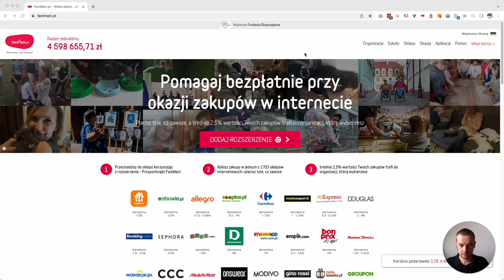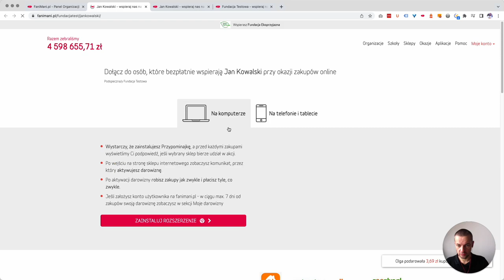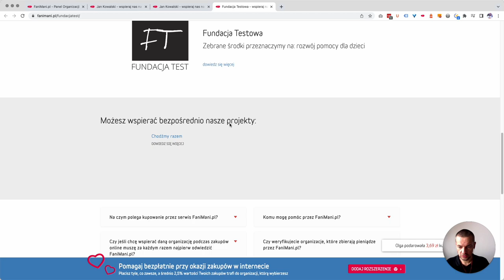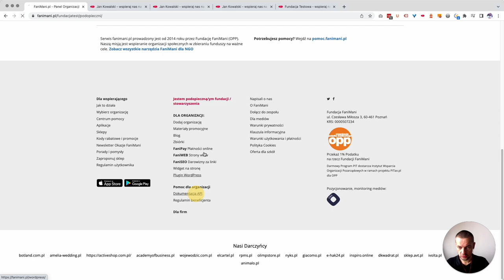[DLA ORGANIZACJI] Jak dodać podopiecznego / projekt na fanimani.pl?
W tym filmie m.in.:
👉 jak działają profile podopiecznych na fanimani.pl,
👉 jak zakładać i edytować profile podopiecznych w Panelu Organizacji,
👉 spersonalizowane materiały dla podopiecznych,
👉 [FaniPAY] uruchomienie wpłat na podopiecznego / projekt
👉 API podopiecznych - dokumentacja